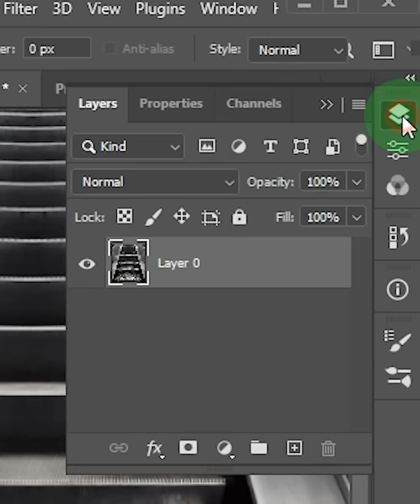Add pattern to stairs in Photoshop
In this short tutorial, I will show you how to add patterns to perspective stairs in Photoshop.